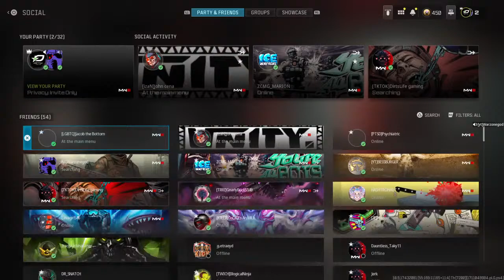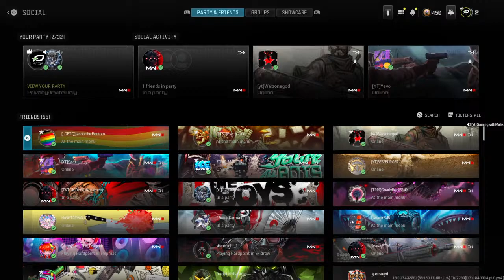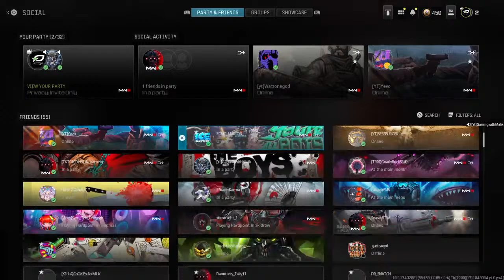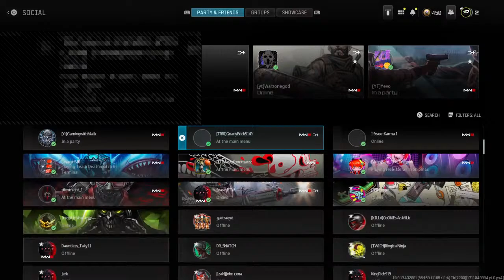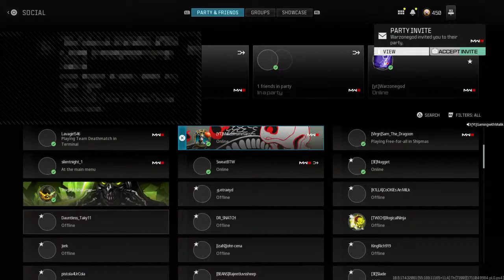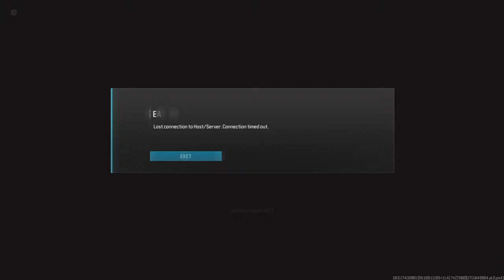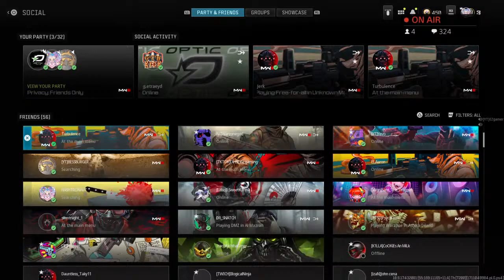Call of duty MW3\Ranked Resurgence Grind!!!!